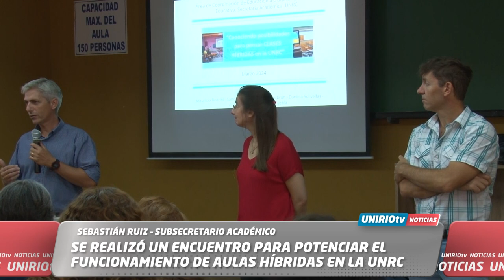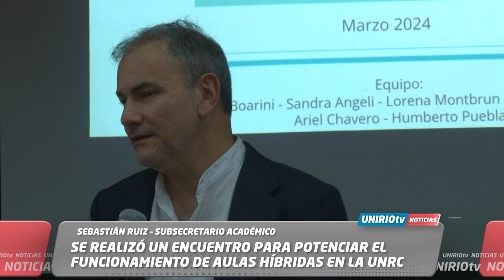SE REALIZÓ UN ENCUENTRO PARA POTENCIAR EL FUNCIONAMIENTO DE AULAS HÍBRIDAS EN LA UNRC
SEBASTIÁN RUIZ  –SUBSECRETARIO ACADÉMICO
UniRio TV
Universidad Nacional de Río Cuarto
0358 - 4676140